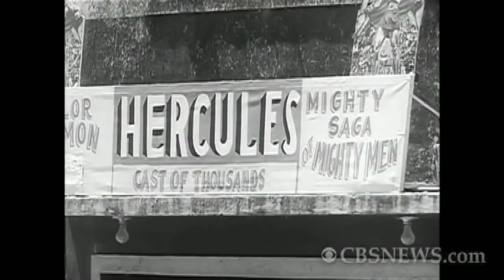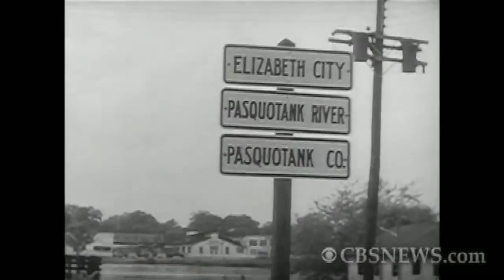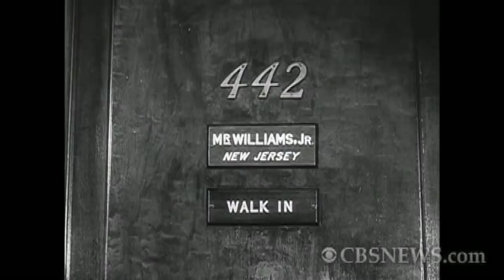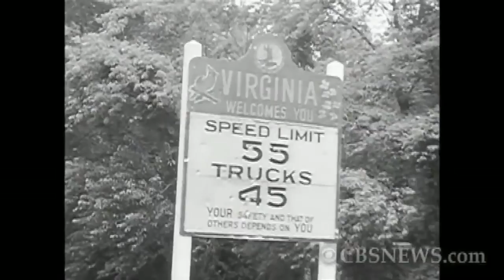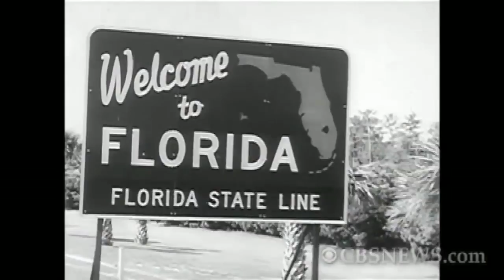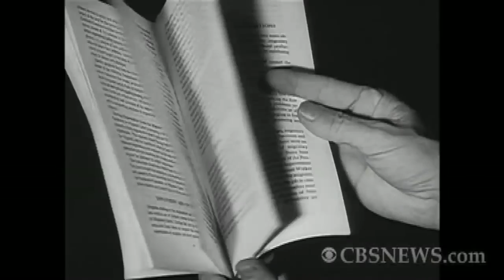1960 'Harvest of Shame'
Harvest of Shame was a 1960 television documentary presented by broadcast journalist Edward R. Murrow on CBS that showed the plight of American migrant agricultural workers

CREDIOriginal release: November 25, 1960
Director: Fred W. Friendly
Original network: CBS
Produced by: Fred W. Friendly, Edward R. Murrow, David Lowe